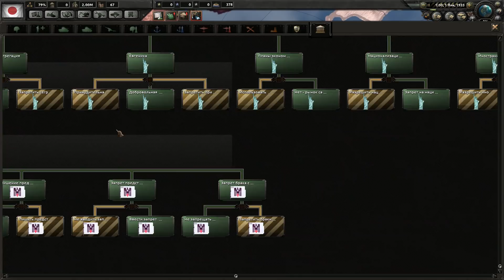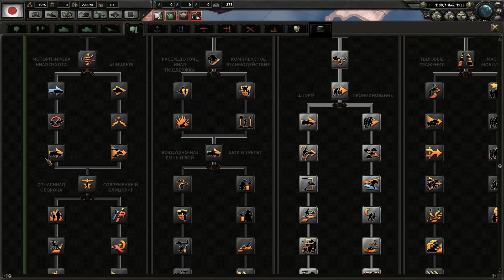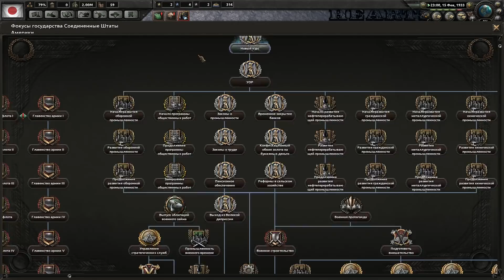ЯПОНИЯ Hearts of Iron 4(Советский Союз 1933)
Hearts of Iron 4(День Победы 4) Мод Советский Союз 1933 прохождение за Японию.